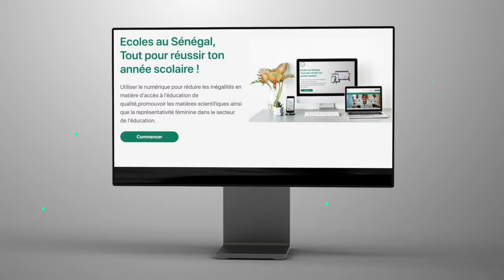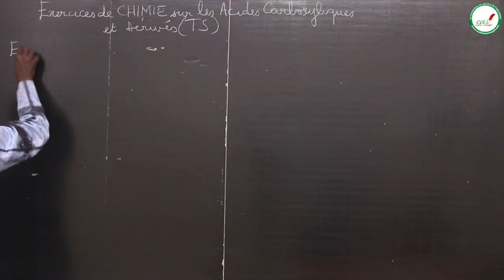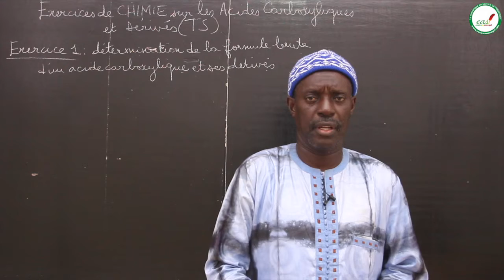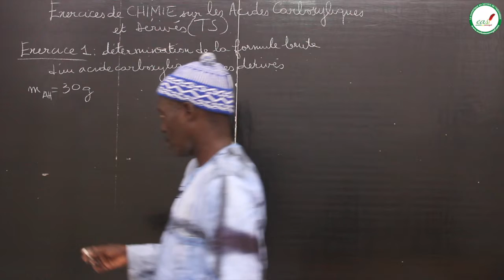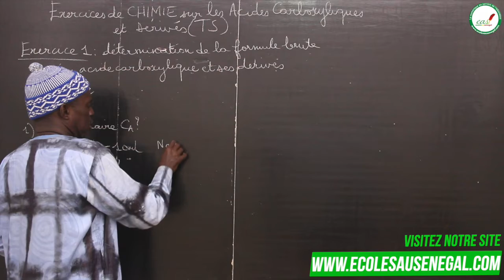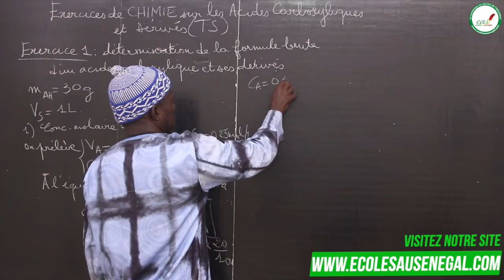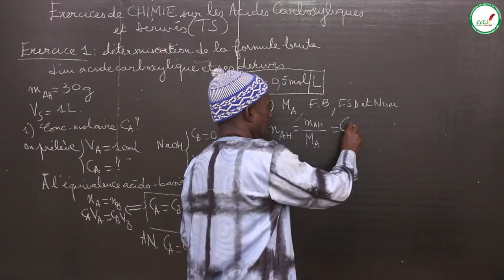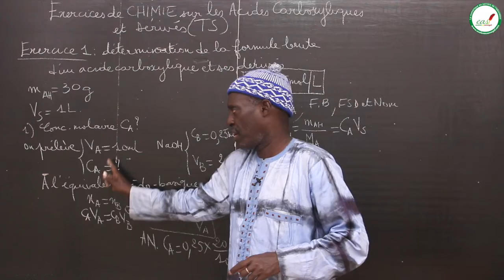Exercices - Terminale S - PC : Les acides carboxyliques et dérivés / M. Diop